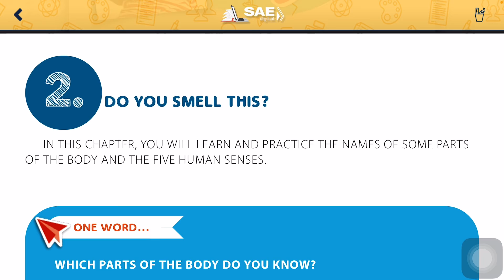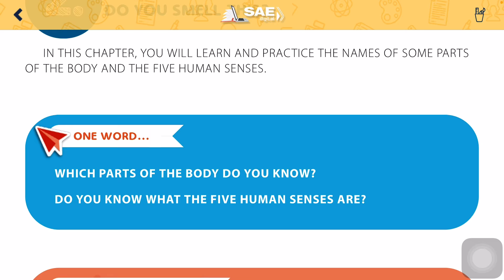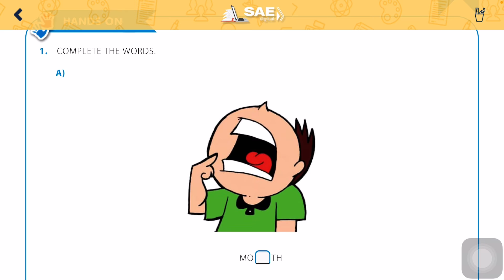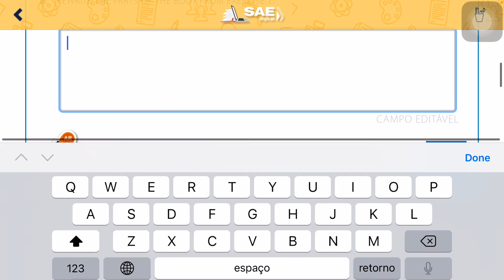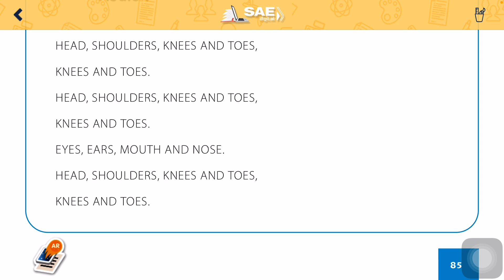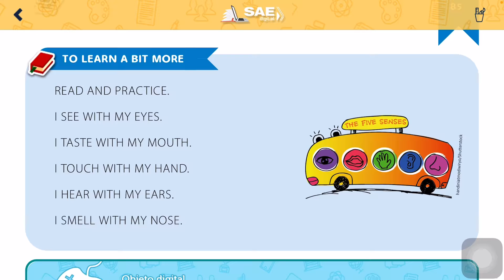1 ano aula 3 3bim